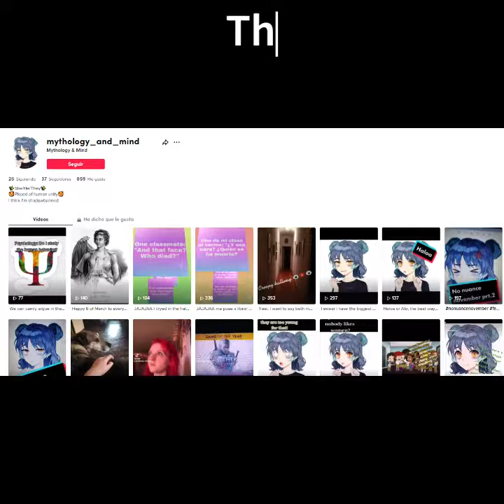Spanish Tales: La Monuca (sub español)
Hello my beautiful basilisks!

You, it´s time for my finals again... and then I have more exams... and then some more if I fail this, so less cross our fingers bc I really want to do a video per month, but the gods are not making this easy.

This video was made with Clipchamp. It has a paying and a free version. I use the free and is pretty good!

The songs are called "stopmotion", "pianomoment" and "adventure" if you want to go chek them out!